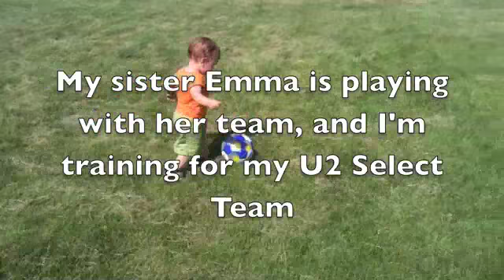Danny On The PItch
My sister Emma is playing, and I'm training for my U2 Select Team.